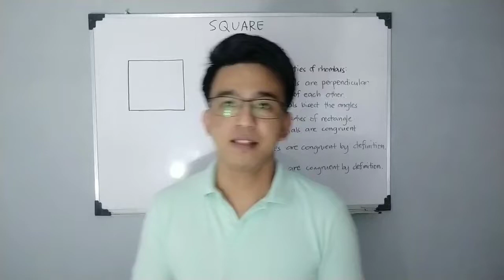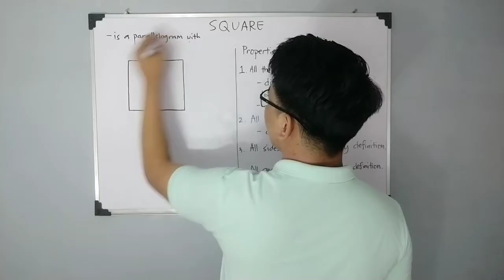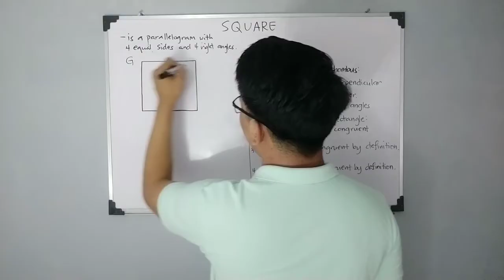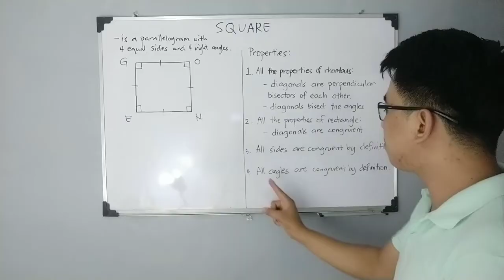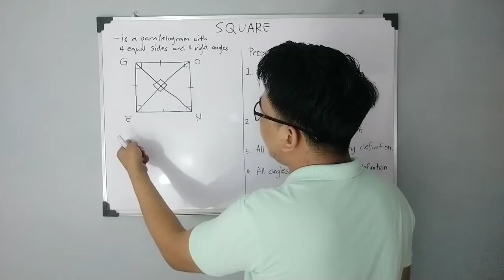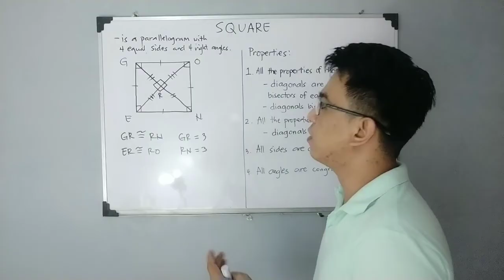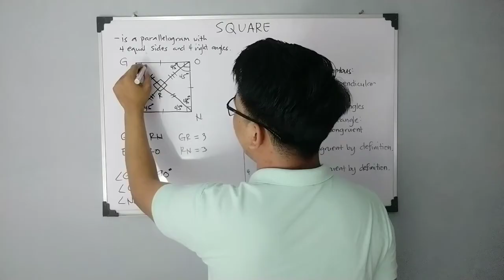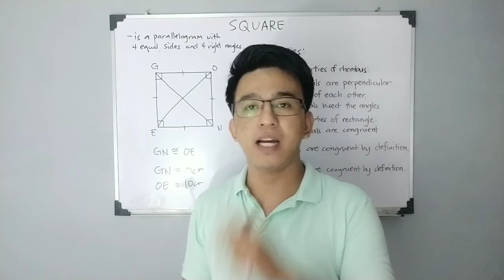Properties of Square - Parallelogram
@MathTeacherGon will demonstrate the definition and properties of square.